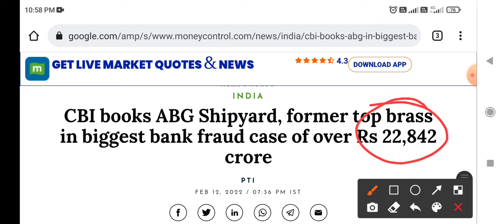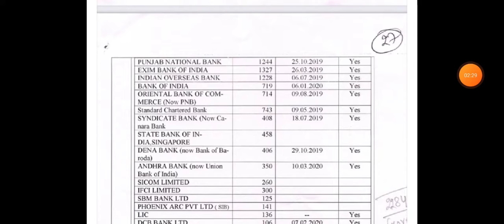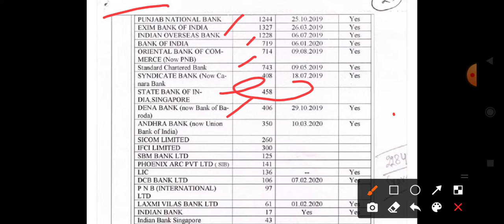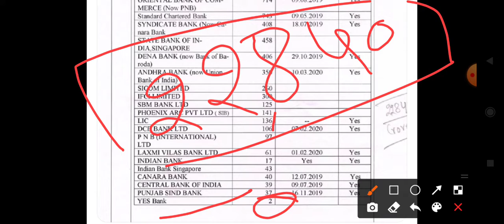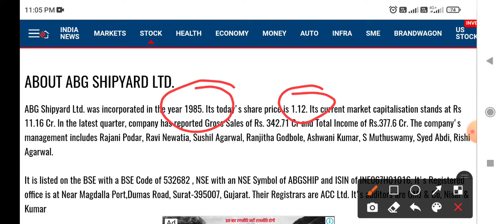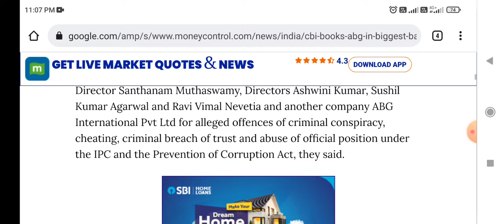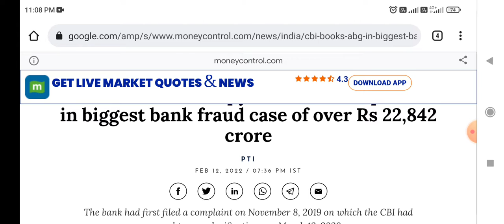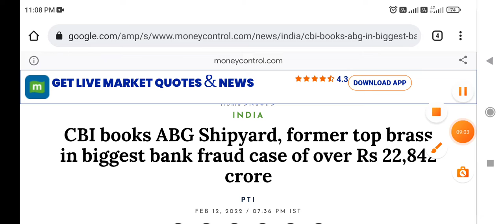Biggest Banking fraud in india । ABG Shipyard ने 28 बैंकों को लगाया 22842 करोड़ का चूना ।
Alert !! Biggest Bank Fraud 22842 Cr.। ABG Shipyard ने 28 बैंकों को लगाया चूना । Breaking News ।
देश का सबसे बड़ा बैंक fraud ।
ABG shipyard ने किया 22842 करोड़ का banking घोटाला । Long term investment in Stocks, Share Market News, Olectra Greentech Ltd Share, Latest News on Indiabulls Housing finance Ltd, Best Small Cap Stock, Latest Share Market News, Share Market Stocks Recommendation, Latest Share Market News Today, Latest Share Market news Hindi, Stocks Pick, Today stock Recommendation, Stock Market Basics, Multibagger Stocks 2022, Intraday Trading Tips, Positional Stocks Picks, Multibagger Stocks, Share Market Portfolio, Stocks Market Portfolio, Best Stock Market Portfolio. Portfolio of 2022. IPO opening Tomorrow, IPO , IPO Listing, Latest update Indiabulls Housing Finance Ltd Latest News on IRB Infrastructure Developers Ltd